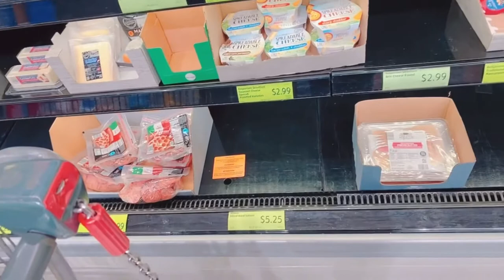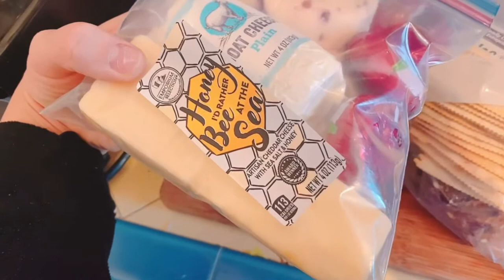WINTER PICNIC AT THE BEACH // GRWM ! What to pack ? Food? Romantic Date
Hello, my florezitas and my fitness babes and happy new year! Wishing you the best in 2021. In this video, I will be bringing you along with me to a winter picnic at the beach with my boyfriend. I will be showing you what I brought! Also, I have listed down all of the foods and drinks I brought to the picnic. I also wrote down what you need to take and how much. In the end, my boyfriend and I figured that we brought too much food and not enough cozy blankets. Overall, it was such a beautiful picnic and my boyfriend really liked the food and cheeses and he is a picky eater! So, it is picky food eater approved! I hope you enjoy this small little vlog/grwm!  Enjoy! love you so much! : ) xo Kathy Flores
Picnic Food:
- Macaroni Salad
      - elbow macaroni
      - ham
      - celery
      - onion
      - sweet corn
      - pickled jalapenos
      - mayo
      - sour cream
      - mustard
      - salt and pepper
- Sliced oranges
- Grapes
- Pomegranate
- Chocolate bark
- Goat cheese plain
- Cranberry White Cheddar Cheese
- Honey + Sea salt cheddar
- Babybel Cheese
- Honey
- Butter
- Jam
- Pepperoni
- Prosciutto
- Rosemary crackers & Cranberry &  fig crisp
- Croissant
- Chocolate Chip cookies
- hot chocolate and marshmallows
- wine
- tajin

- 2 extra plastic bags. one for trash and the other for the dirty dishes.
- 2 mugs for hot chocolate
- Thermo bottle for hot chocolate
- Ziploc bags for the food (makes clean up easy, you can put food back or throw it away)
- Small serving size plastic containers for the mac salad
- 1 big bag to put extra food and blanket (i like to use my trader joes reusable bags)

I recommend that you bring 2 pieces of each food / 2 serving sizes. In the end, it was a lot of food and we got full fast. Lastly, wear warm clothes or you can bring 2 extra blankets. And go early !!! 2 pm is the right time to go. (remember the driving, parking, and setup)

PICNIC BLANKET:
I like yo use a bed sheet bc the material works well with the sand + it is cheaper and affordable

PICNIC BASKET:

Mini Dessert Cups
I used these for honey, jam, and butter

GRWM
Waver Hair Iron:

Makeup Products:
- Olay SPF 15 Daily Moisturizer
- Wet n Wild Photo Focus Dewy Foundation // Buff B
- Elf Cosmetics 16 HR Camo Concealer // Medium Peach
- Coty Airspun Translucent Powder
- Carli Bybel Palette ABH
- Elf Baked Bronzer // Bronzer
- Milani Blush  // Luminoso
- Wet n Wild Eyebrow pen and brush - Medium Brow
- Apple Mascara
- Kiss Lashes // Wispies # 113
-  Fenty BOMB GLOSS
- Brushes are from BH Cosmetics

OUTFIT // not exact but similar clothes
Sports bra
Shoes: White Adidas Cloudfoam shoes // pink and blue stripes